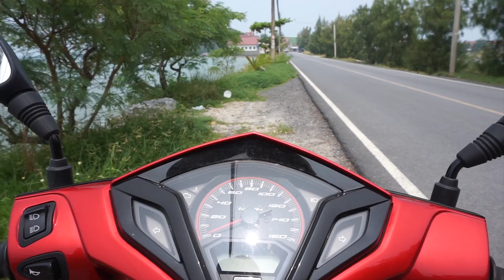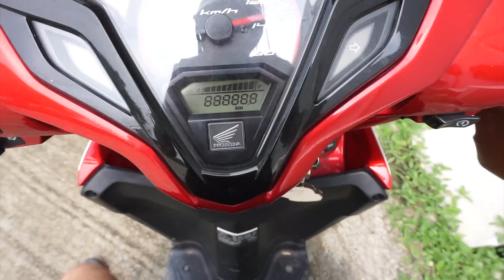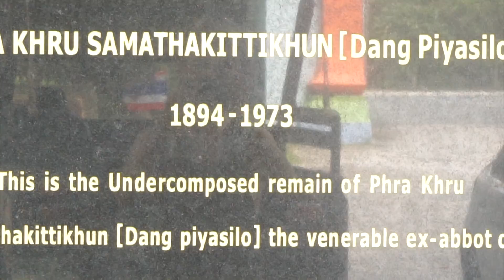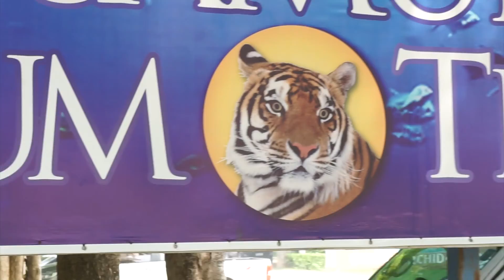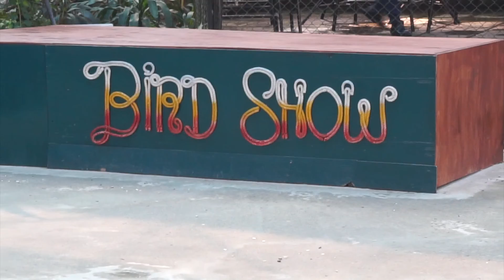2015.10.08 I Scootertour auf Ko Samui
Moin Leute,

coole t-shirts und mehr